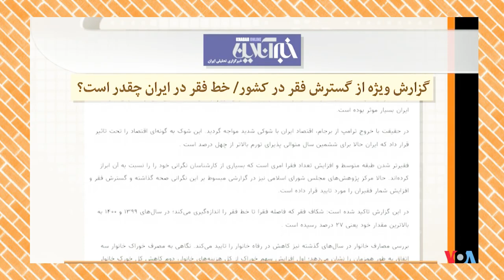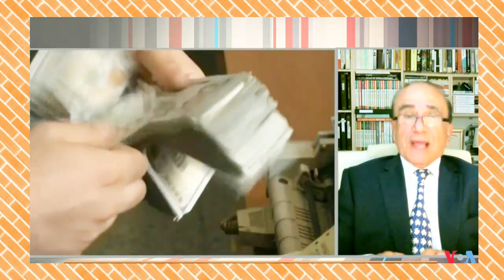VOA PERSIAN, Last Page, گرانی و بیکاری در ایران « صفحه آخر » مهدی فلاحتی ؛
VOA PERSIAN, LAST PAGE, PERSIAN NEWS NETWORK, MEHDI FALAHATI,